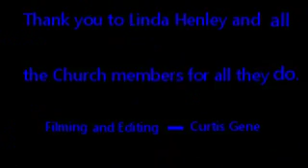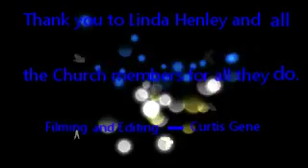Jerry Wayne - Alamo City Cowboy Church - Opra Night 1/5/17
Folsom Prison Blues